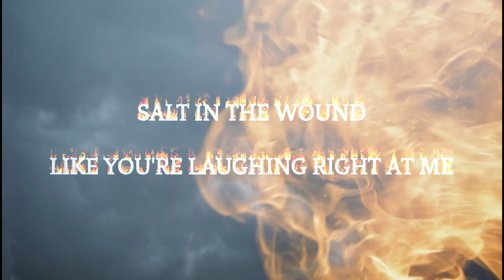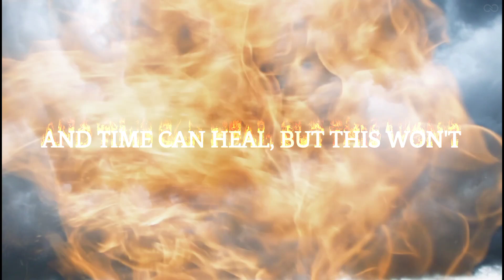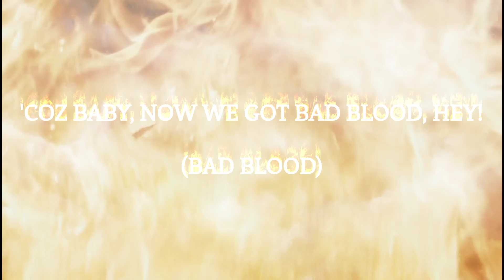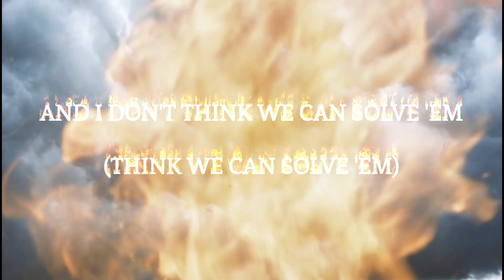Taylor Swift - Bad Blood (Cover) Lyric Video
Infinite Robi covers Taylor Swift's "Bad Blood" from album "1989". This is the lyric video, official video out soon!

Watch out for the music video, it will be a blast!